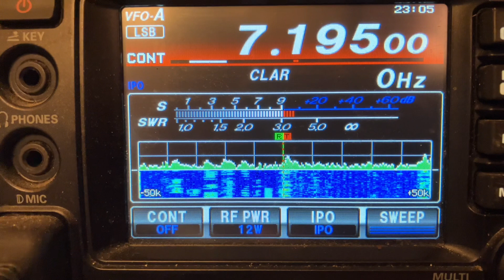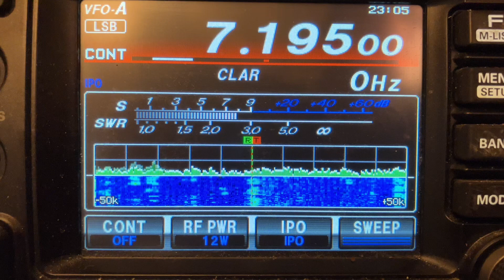American Patriotism & Revolutionary War. General Washington heard on 40 meters Ham band.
General George Washington and the history of the revolutionary war in the battles that took place. Heard on 40 meters this afternoon. Thought I would share it with you guys.